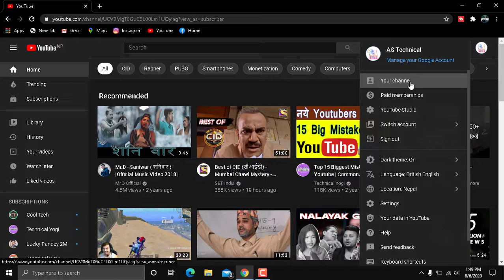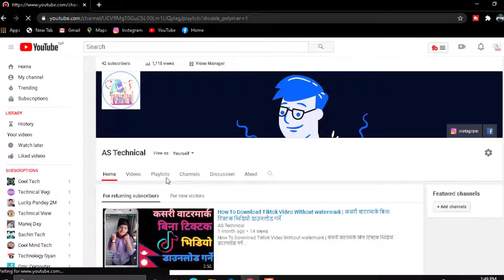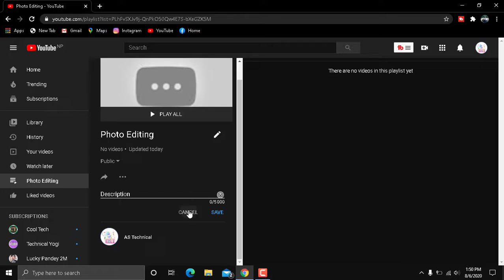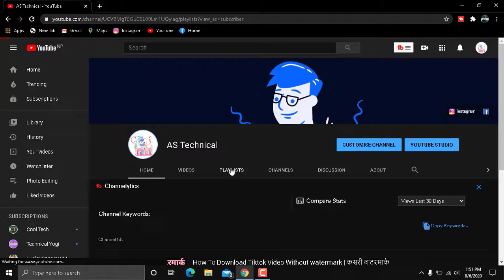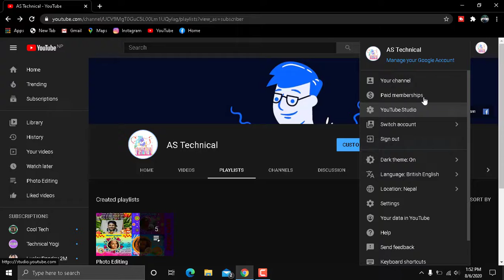How To Make A Playlist on YouTube || Create Playlist On Your Youtube Channel || BY AS Technical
App Link=

Hi Guys Hope You Are Fine There.I am going to show tha i will teach you to make playlist on youtube with nepali language

1) How To Make A Playlist on YouTube || Create Playlist On Your Youtube Channel || BY AS Technical
2) Create Playlist On Your Youtube Channel In Nepali
3) seo full setting
4) kasari banauna playlist youtubeko lagi
5) make playlist on youtube

AS Technical
astechnical
AS TECHNICAL
how to make playlist on youtube in nepali
how to make playlist on youtube channel in nepali
how to make playlist on youtube channel
Create Playlist On Your Youtube Channel In Nepali
Create Playlist On Your Youtube
Create Playlist On Your Youtube Channel
youtube channel playlist full setting

music